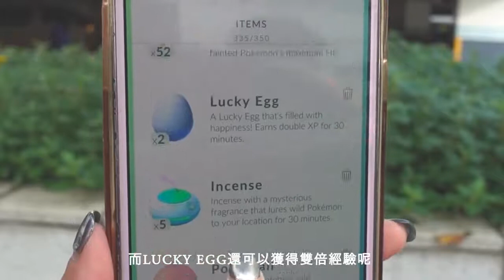【Pokemon Go 女生 Ready Kit 】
【Pokemon日夜鍛鍊去取勝】

邊個話女仔打機一定輸比男仔？只要做足準備，妳隨時都可以成為更強嘅訓練員！

今次我就由化妝、衣著、遊戲攻略呢三方面整咗個Pokemon Go 女生 Ready Kit ！快啲趁今個周末準備好同朋友仔一齊捉小精靈喇！